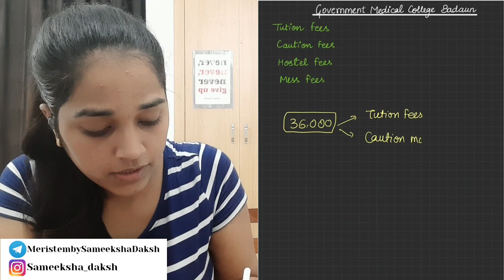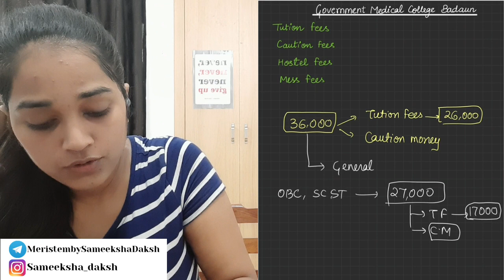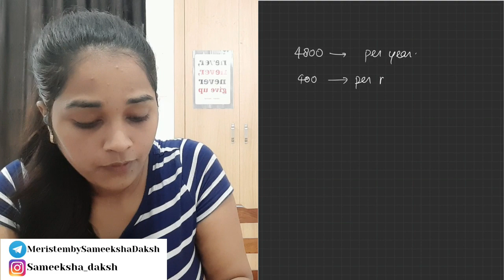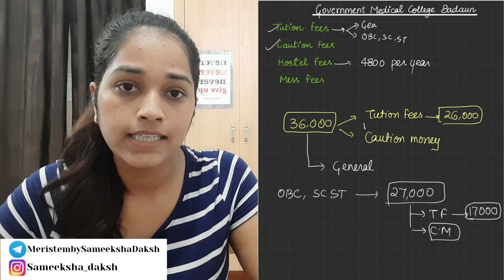Fees of Government medical colleges in india.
For the daily live classes of physics , with regular chapterwise tests , regular live doubt solving .